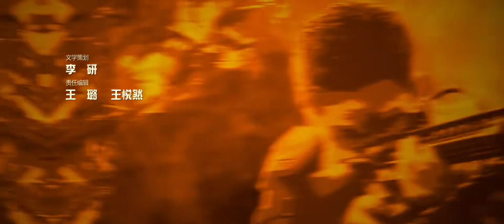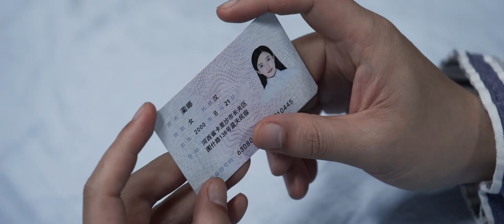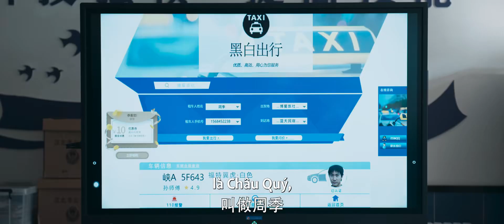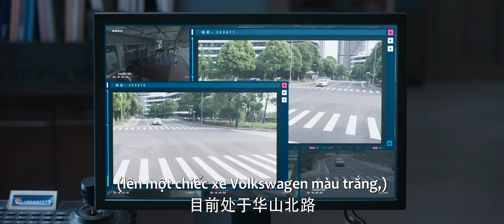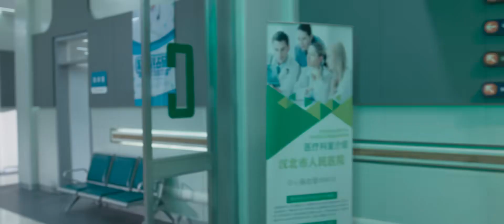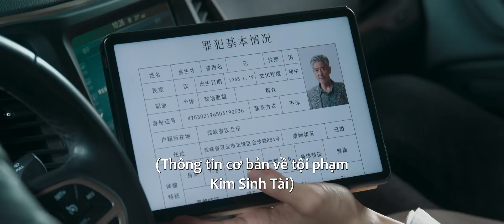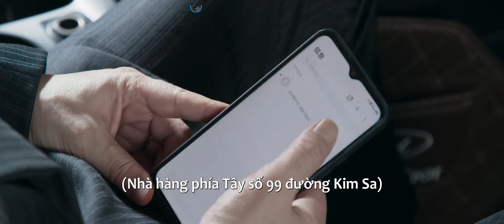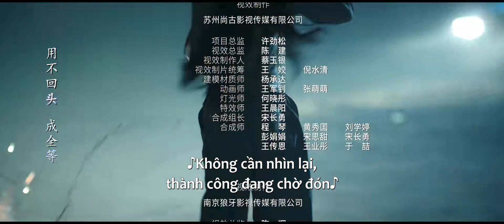VIETSUB | Mật Mã Đen Trắng - Tập 08 | Vương Tử Kỳ, Điền Vũ, Tô Hiểu Đồng | Phim phá án tội phạm hay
Bộ phim kể về nhóm tội phạm "Sói Tây Bắc" đã bị cảnh sát tiêu diệt năm năm trước, nhưng tên thủ lĩnh Cổ Mộc Lam, cốt cán Lão Sang và cảnh sát chìm được phái đi Lâm Kha cùng những người khác đều bị mất tích, không rõ sống chết. Năm năm sau, nhóm "Sói Tây Bắc" xuất hiện trở lại, để tìm được mẹ Lâm Kha, cảnh sát Sở Nhất Hàn đã chủ động xin làm cảnh sát chìm và thâm nhập vào tổ chức tội phạm một lần nữa dưới sự hỗ trợ của Trình Phàn, cựu phó đội trưởng đội điều tra tội phạm, đồng thời là người phụ trách điều tra vụ án Sói Tây Bắc năm đó. Trong quá trình đó, Sở Nhất Hàn và Cổ Lận Na đã gặp nhau và nảy sinh tình cảm, cả hai cùng nhau vượt qua hàng loạt âm mưu, rồi xua tan đi màn sương mù sau nhiều tình huống nguy hiểm...